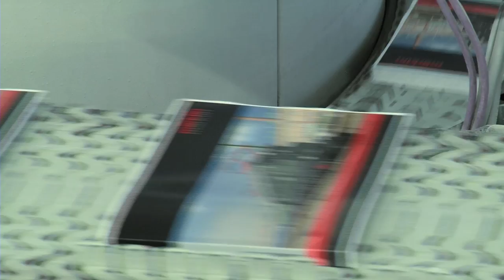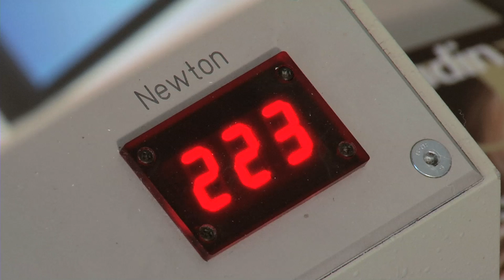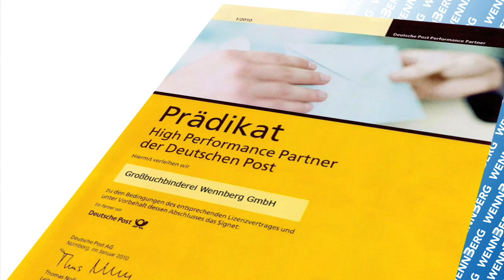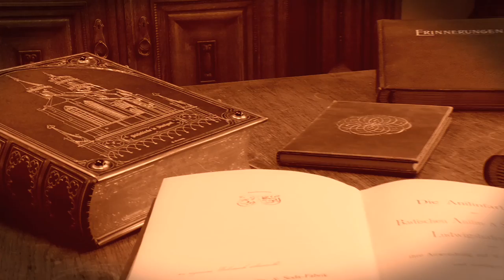Industriebuchbinderei Wennberg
Imagefilm über die Großbuchbinderei Wennberg GmbH in Vaihingen / Enz.